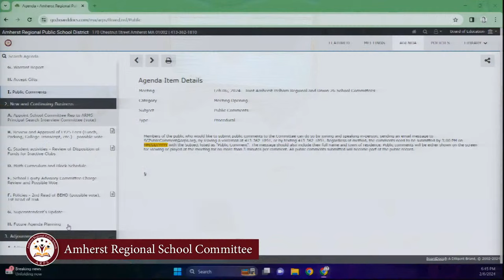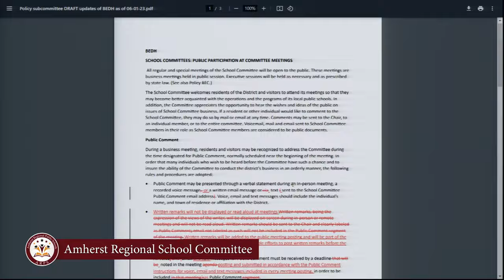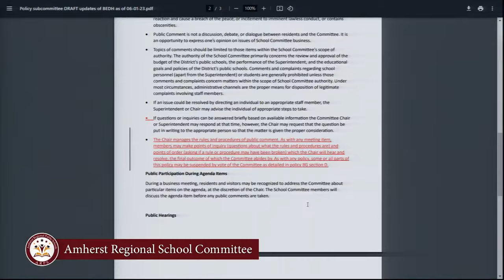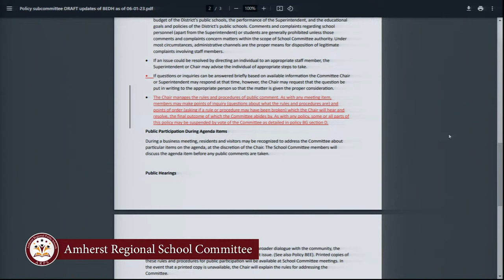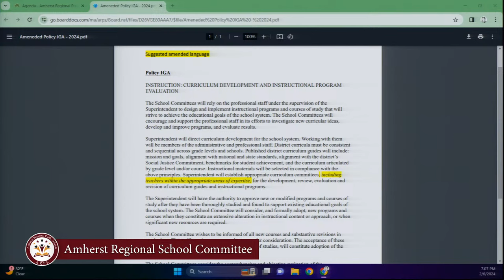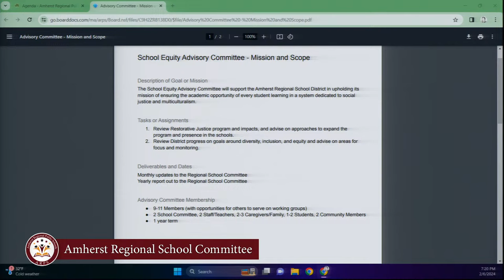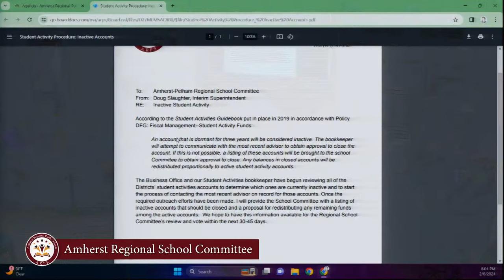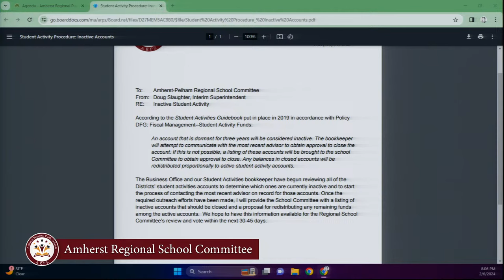Joint Union 26 & Amherst Regional High School Committee Meeting: February 6, 2024